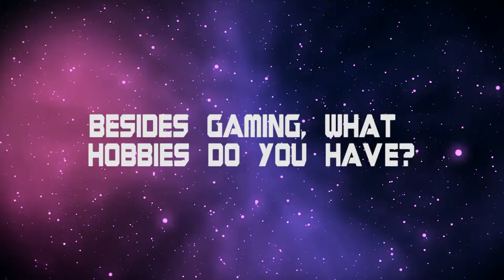Meet Dozer - Infinity Corps Gaming Members